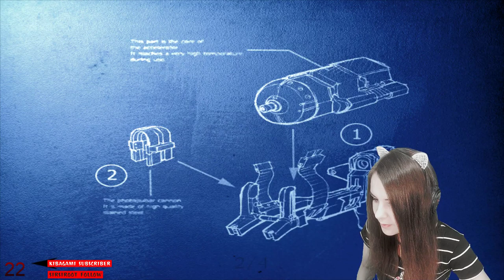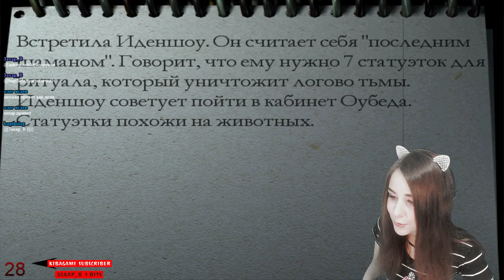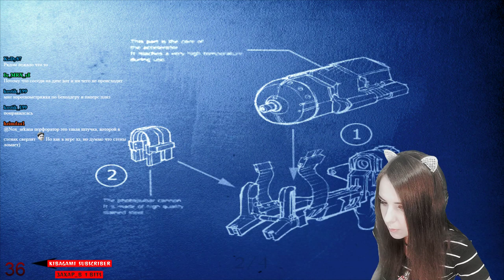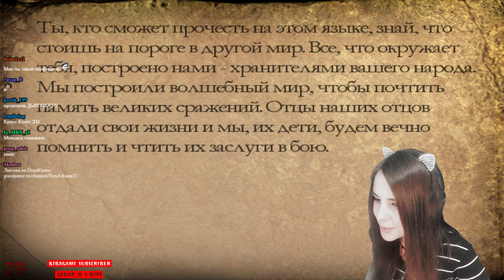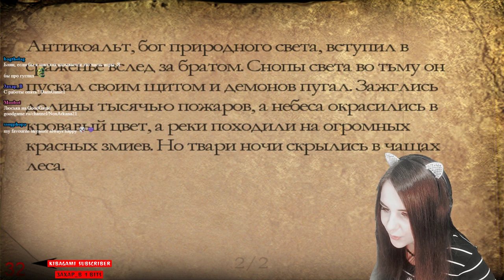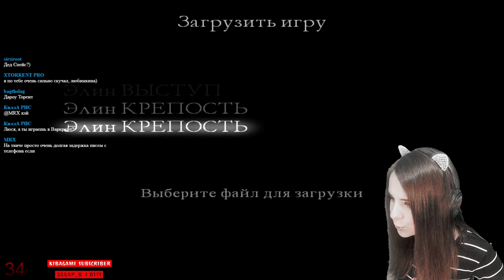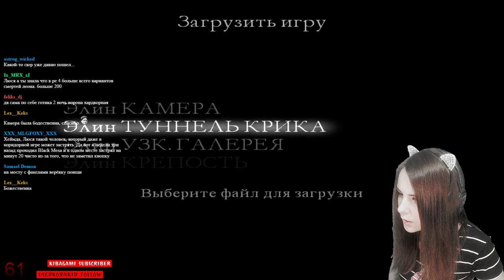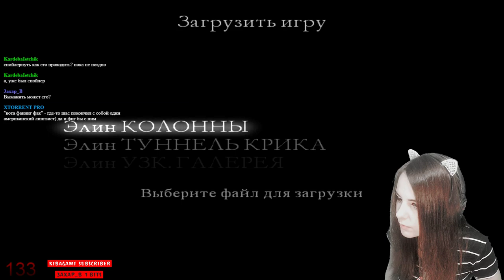[Girl] Alone in the Dark: The New Nightmare #2